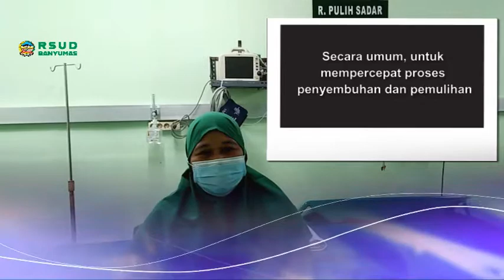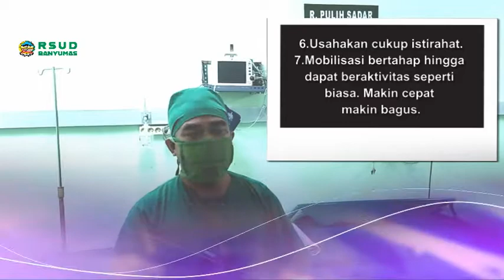Tips Perawatan Pasca Operasi - Video Edukasi Promkes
Mari Kita kenali TIPS Perawatan Paska Operasi saat Pasien di Rumah
Secara umum, untuk mempercepat proses penyembuhan dan pemulihan luka kondisi pasien pasca operasi, perlu kita perhatikan tips di bawah ini:
1. Tingkatkan konsumsi makanan yang mengandung protein dan vitamin C
2. Bila mual:
• Makanlah dengan porsi sedikit tapi sering
• Sajikan ketika masih hangat
• Sebelum makan, minum air hangat
• Hindari makanan dengan berbumbu tajam
3. Makan makanan bergizi, misalnya: nasi, lauk pauk, sayur, susu, buah.
4. Konsumsi makanan (lauk-pauk) berprotein tinggi, seperti: daging, ayam, ikan, telor dan sejenisnya.
5. Minum sedikitnya 8-10 gelas per hari.
6. Usahakan cukup istirahat.
7. Mobilisasi bertahap hingga dapat beraktivitas seperti biasa. Makin cepat makin bagus.
8. Jaga kebersihan diri terutama Mandi seperti biasa, yakni 2 kali dalam sehari.
9. Minum Obat Secara teratur sesuai anjuran Dokter
10. Kontrol secara teratur untuk evaluasi luka operasi dan pemeriksaan kondisi tubuh.

Bila di temukan Tanda Tanda Infeksi atau peradangan Seperti : Kalor (demam),Dolor(nyeri),Rubor (Kemerahan),Tumor(Bengkak) dan Fungsiolaesa(Gangguan Fungsi secara ektrem) Segera Konsultasikan dokter dan Fasilitas Kesehatan RSUD Banyumas